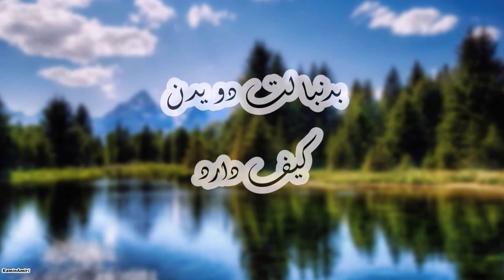Mohammad Dawood Khademi - Kaif Darad NEW HAZARAGI SONG DAMBORA